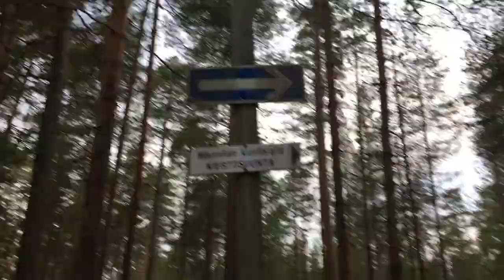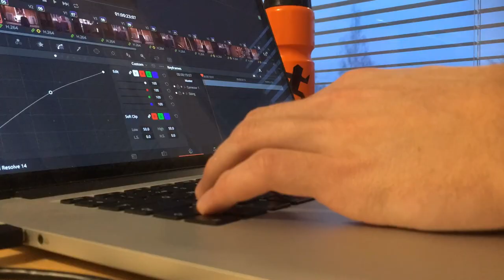3 3 9 5 0 - JRINNE VLOGI #16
Uusi harjoituskausi kohti kesää 2020 on vauhdissa, talvi tekee tuloaan ja tavoitteet on pidettävä kirkkaana mielessä.